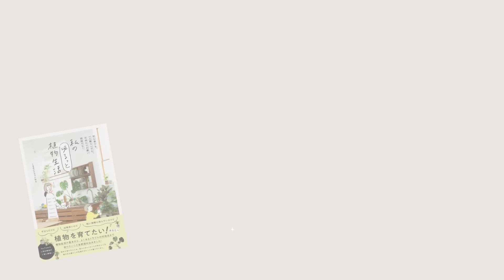【ペペロミアを楽しみ尽くす】観葉植物界随一の“カワイイ”をお届け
【目次】
00:00 オープニング
00:37 ペペロミアの育て方
07:51 スイカペペを株分け
12:14 ふかふかベッドで葉挿し
17:57 エンディング

ｰｰｰｰｰｰｰｰｰｰｰｰｰｰｰｰｰｰｰｰｰｰｰｰｰｰｰｰｰｰｰ
＊鯨井円美さんお鉢はコチラから＊

ｰｰｰｰｰｰｰｰｰｰｰｰｰｰｰｰｰｰｰｰｰｰｰｰｰｰｰｰｰｰｰ

■私の“ゆるっと”植物生活
自身初の園芸本です❁

ｰｰｰｰｰ最近のオススメ園芸アイテムｰｰｰｰｰ

■ ハイポネックスジャパン 肥料 微粉ハイポネックス 500g

■ハイポネックスジャパン バイオスティミュラント資材 ストレスブロック 500ml

ｰｰｰｰｰｰｰｰｰｰｰｰｰｰｰｰｰｰｰｰｰｰｰｰｰｰｰｰ

＊くるちゃん愛用アイテムはコチラ＊

～ハイポネックス～

～マグァンプ～

～プロミック　いろいろな植物用～

ｰｰｰｰｰｰｰｰｰｰｰｰｰｰｰｰｰｰｰｰｰｰｰｰ

観葉植物育成ノウハウ毎日更新しています☝

くるちゃんに聞きたいこと
紹介して欲しい＊育て方を知りたい植物
なんでもコメントでお寄せください♪

〇バンと遊ぶ家族

【観葉植物といえばモンステラ!!】基本も育て方も植え替えも！コレひとつで全て解決♪

【モンステラの挿し木＆茎伏せ】一株あれば無限ループで増やせる楽しめる♪

【モンステラの水挿し】モンステラを増やす！フラワーベースを使っておしゃれに水耕栽培❁

【日陰でも育ちやすい観葉植物7選】初心者にもオススメな品種をくるちゃんがピックアップ！